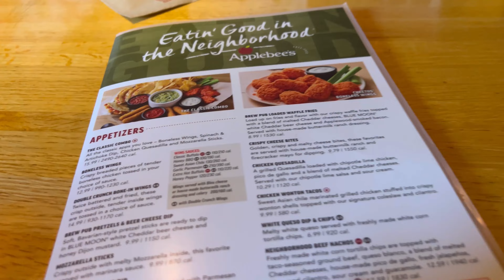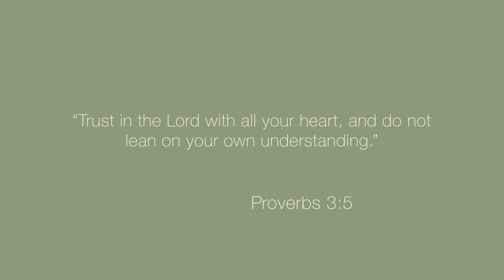A WEEKEND IN OUR LIFE!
in this vlog you’ll see our fall decor haul, kids clothing haul, and some family time!! Enjoy ;)

Musician: @iksonmusic